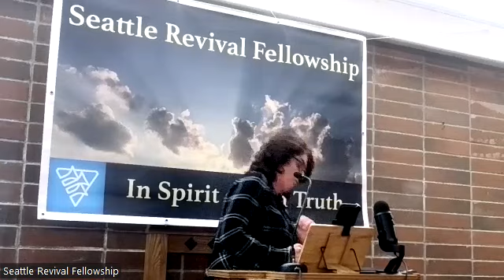Testimony from Carlotta Hill December 13, 2023